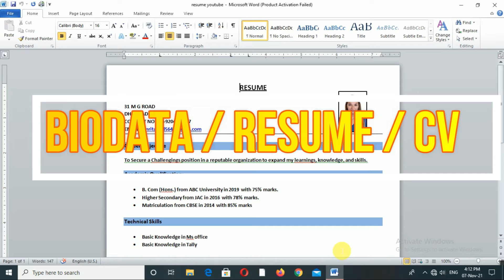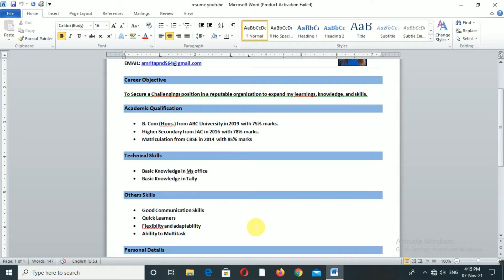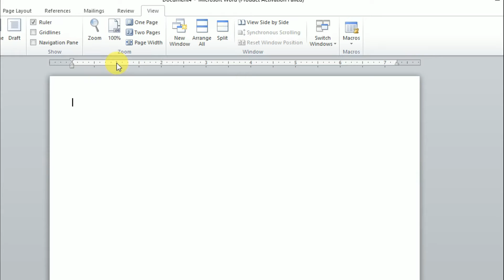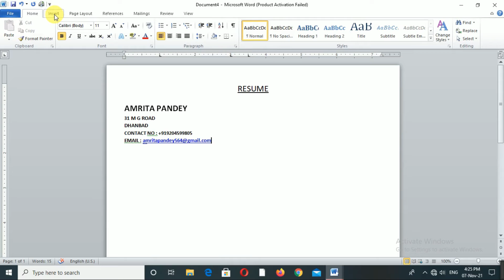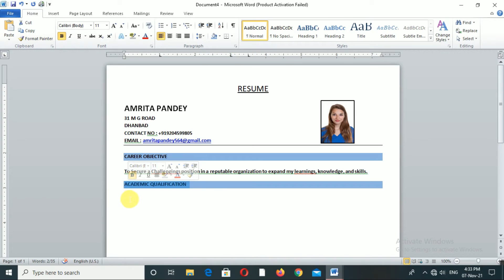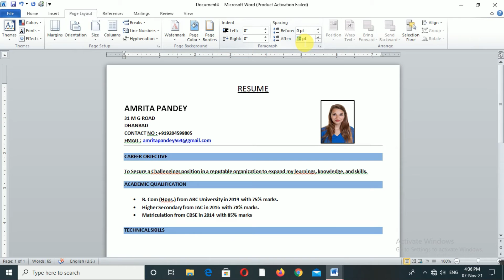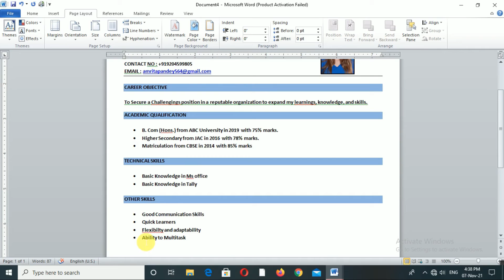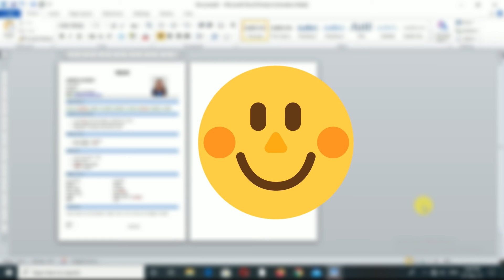How to make resume in MS Word | Resume Format for Freshers | MS Word me Resume Kaise Banaye.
In this Video tutorial You will get to Know how to make resume in MS Word.
A resume is a formal document that a job applicant creates to itemize their qualifications for a position. in this video you get to know step by step how to make resume in ms word... what problems comes when we make resume in ms word thats all problem solution you will know in this video..it is very useful video for you guys..